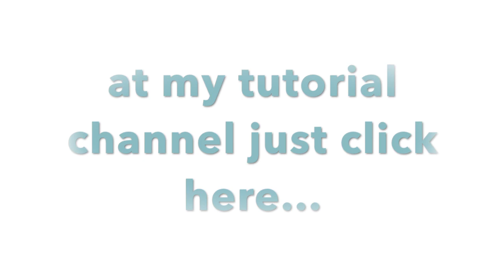LooseWatercolours.com 'Shadows of the Day' with Andrew Geeson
Would you love to get looser in your watercolour painting?
Come And Join Me And Start Your Loose Journey Today!
You Can Do It!
What You Get When You Join Loose Watercolours.com!
*Over 250 Fully Narrated Tutorials To Chose From
*Exclusive Access To Over 80 'Live Broadcast' Great fun!
*Exclusive Invitation To Join Our 'Members Only Facebook Group'
*Great Beginners Guides To Getting Loose InYour Watercolours
*Challenges, Tips, Live Broadcasts, Exclusive Content and much More!
Start Your Loose Journey...Today!